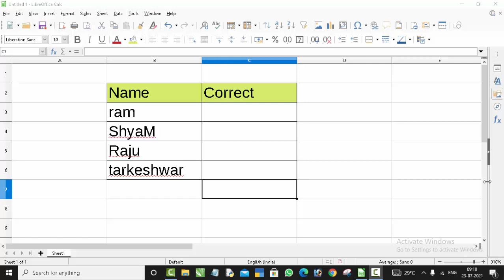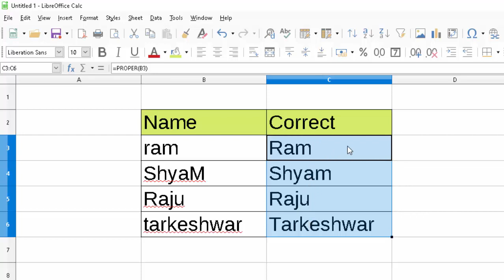Proper formula in Libre calc@COMPUTEREXCELSOLUTION